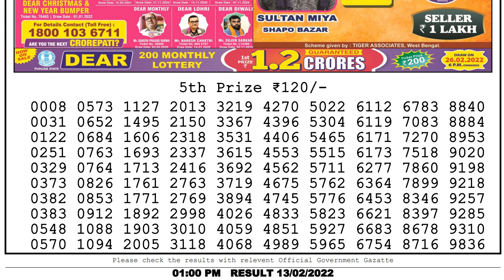Nagaland Lottery Sambad Live 1pm 13.02.22 Dear Lottery Live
In this video, I will show you lottery result today's. We are the first Lottery Sambad Result provider to deliver the accurate results to you directly from the official website, because you're the regular viewers of our's channel so we value your trust.
0:00 | Dear Lottery 1st, 2nd, 3rd & 4th prize numbers
0:43 | 5th prize numbers